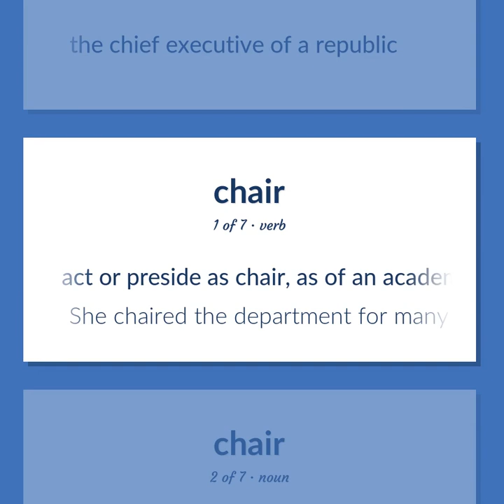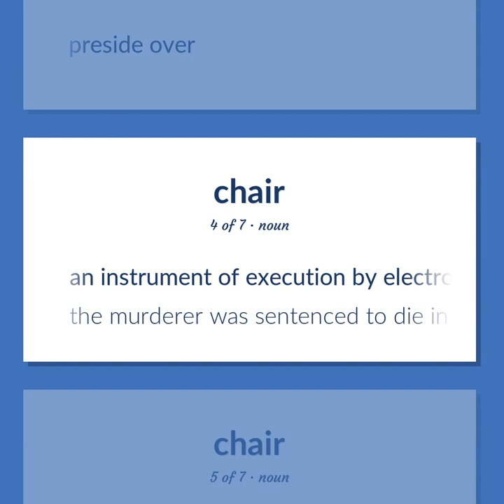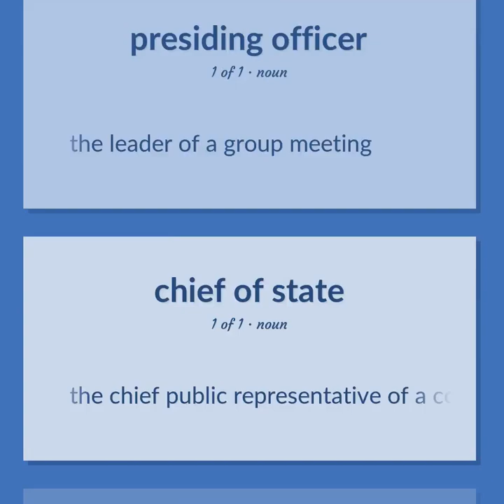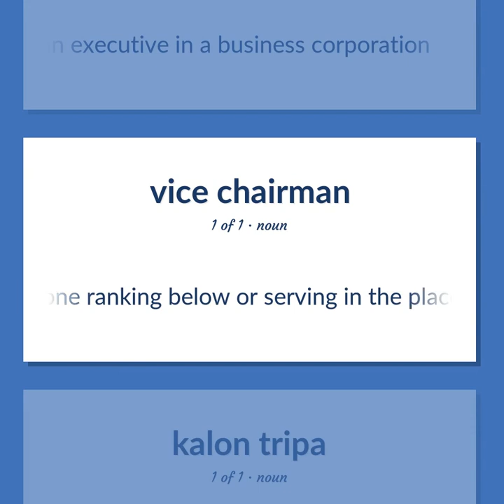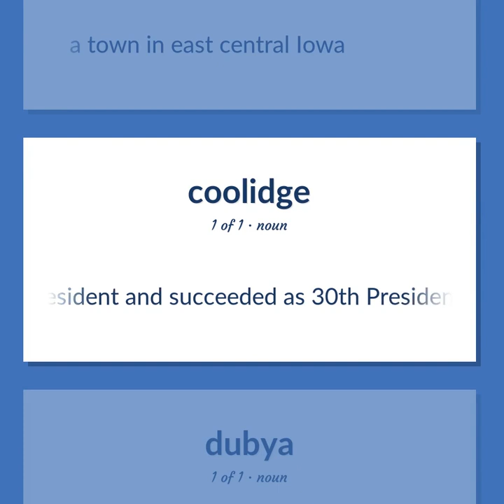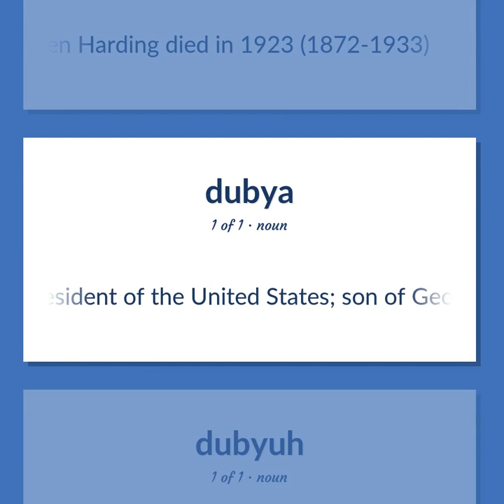President - 50 English Vocabulary Flashcards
PRESIDENT meaning. Following our free educational materials, you learn English in a great way with ease and efficiency.